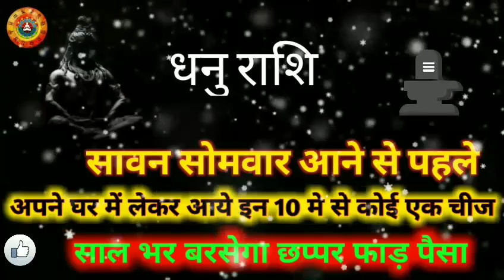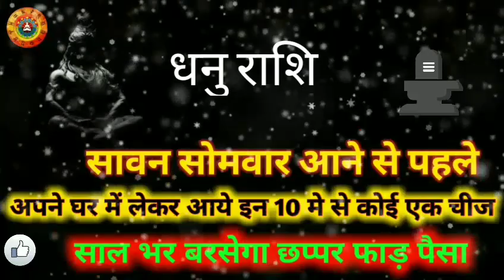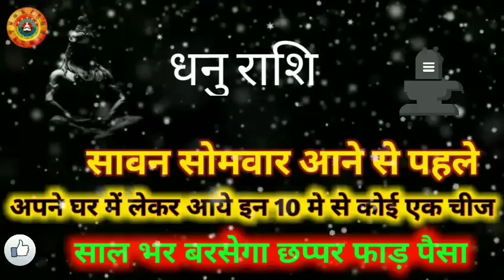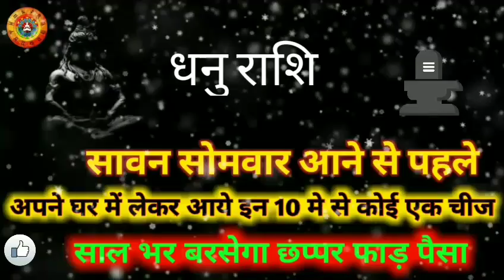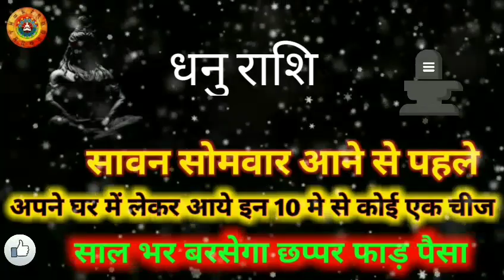धनु राशि सावन के महीने में घर में लाये कोई 1 चीज/Dhanu Rashi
धनु राशि सावन के महीने में घर में लाये कोई 1 चीज